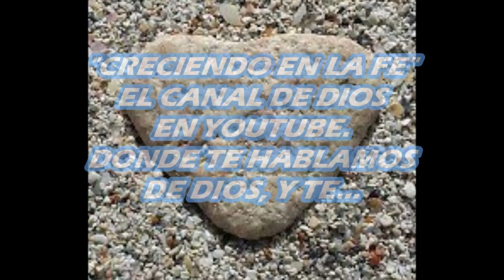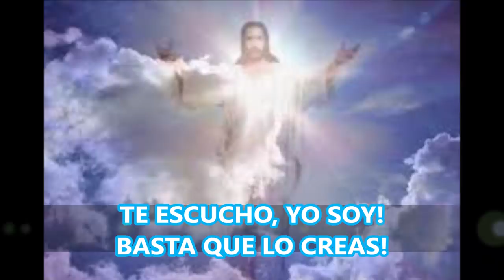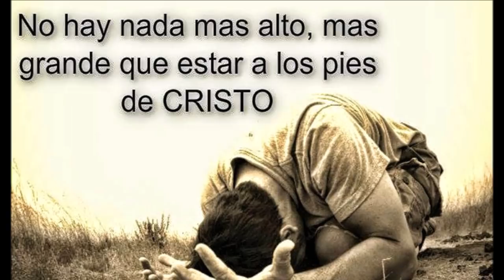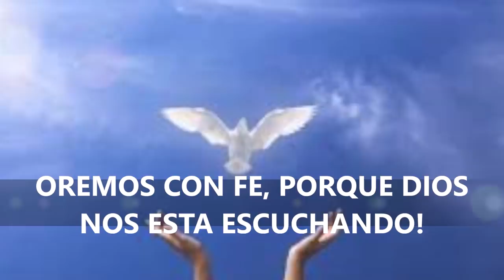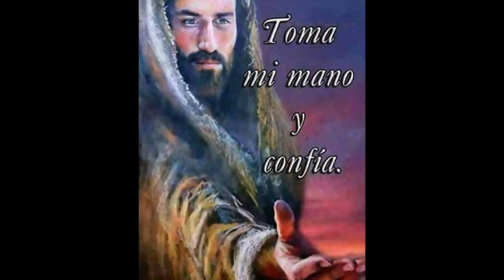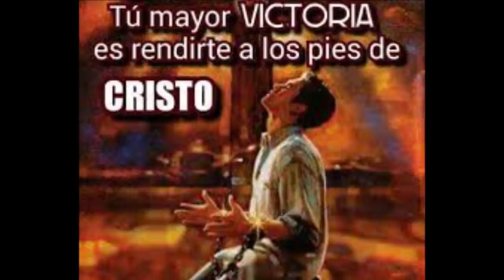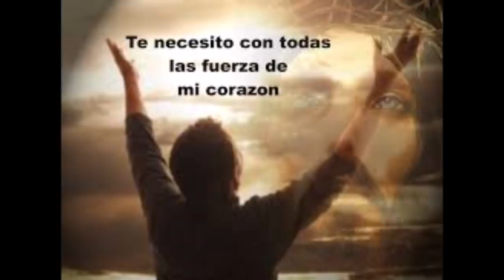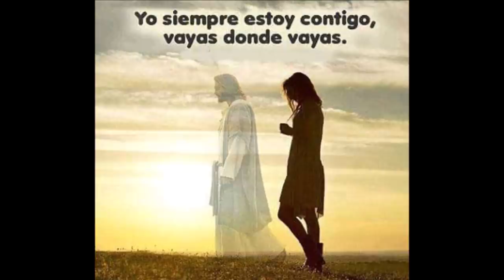SEÑOR TU PERDON CLAMO EN MI ORACION DE LA NOCHE. PERDONAME SENOR HE PECADO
EL PERDÓN DE DIOS SANA Y SALVA. SI CREES VERÁS LA GLORIA DE DIOS.

OREMOS CON LA CONFIANZA EN QUE DIOS NO DESPRECIA UN CORAZÓN ARREPENTIDO NI UNA ORACIÓN HECHA CON FE. LA PALABRA DE DIOS ES ETERNA.

ACERCATE A DIOS Y RECUPERA FUERZAS, EL DESEO DE SEGUIR, PIDELO CON FE, PORQUE NADA HAY IMPOSIBLE PARA DIOS. ORA SIN CANSANCIO Y ESPERA PACIENTEMENTE LA RESPUESTA DE DIOS EN UNA CONSTANTE ORACIÓN.